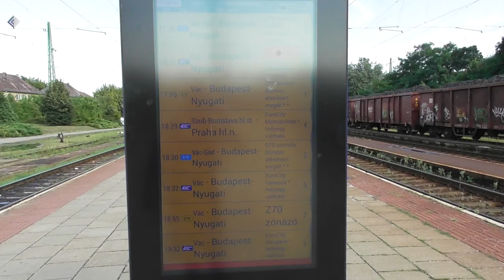2019.07.27 Szob vasútállomás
Bankszámla:
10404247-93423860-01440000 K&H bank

Dióhéjban bemutatva ezt a határmenti állomást. Időhiány miatt nem tértem ki minden részletre.